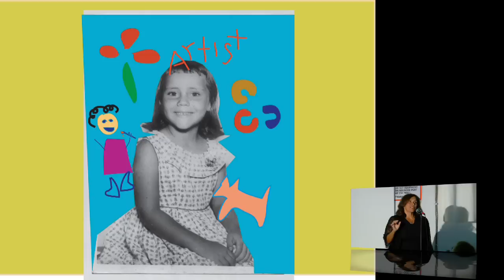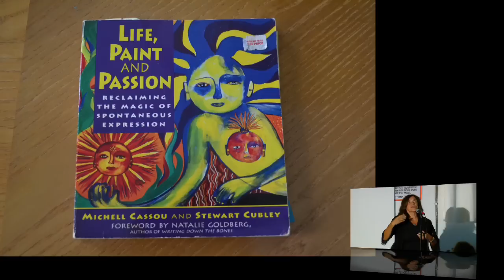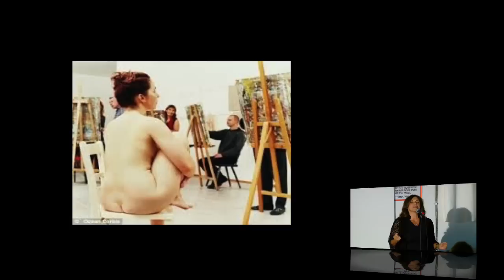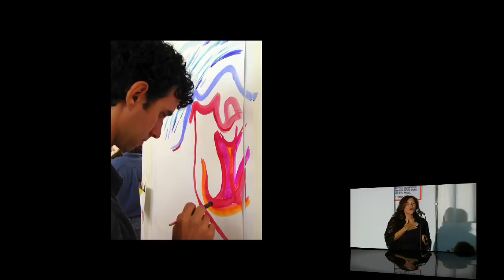Deborah Mullis speaking at PechaKucha 14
Deborah Mullis presents "Painting for Process" at PechaKucha Night Orlando v14.